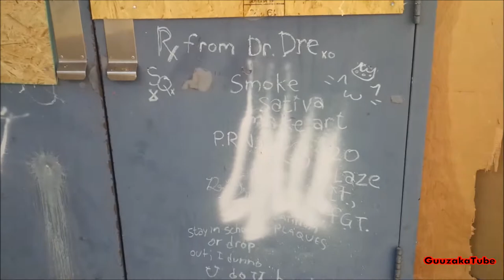Dr. F.J. Donevan Collegiate Institute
Me walking around and filming the closed, creepy Donevan high school in Oshawa.

- Originally filmed on April 22, 2017

All footage and images shown in this video are owned by me, GuuzakaTube. ㅤㅤ ㅤ
ㅤ
Amazon 📦
United Kingdom 🍵
ㅤ
eBay 🌐
United Kingdom 🍵